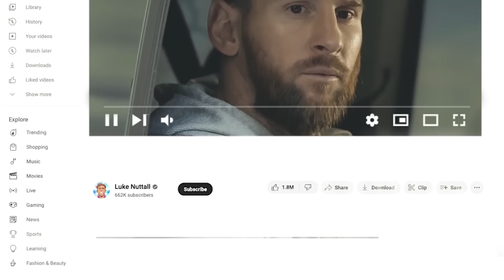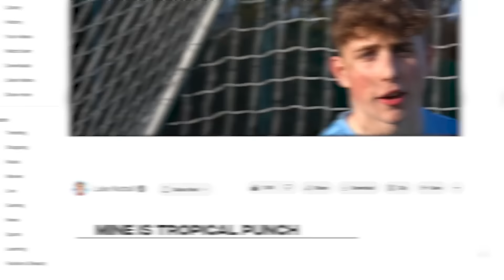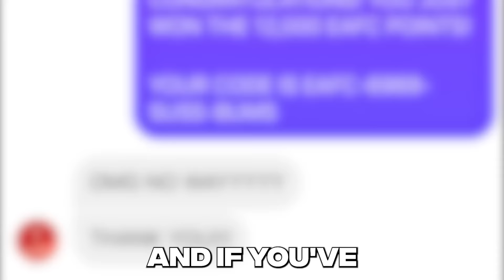I Recreated 1 Insane Goal From EVERY 'TOTY' Player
1 Impossible Goal From EVERY 'TOTY' Player